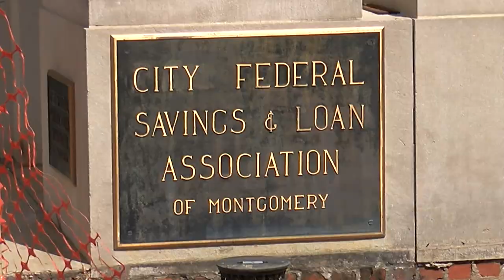Mark Bullock - News Anchor, 2023 Demo Reel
00:00 Montage
01:05 Live 6pm Newscast
04:00 Live 10pm Newscast
05:38 Live Special Report
06:24 Live Field Anchor
07:47 Taped Packages
11:42 Extra: Fun at the Fair!

Mark Bullock
News Anchor & Reporter